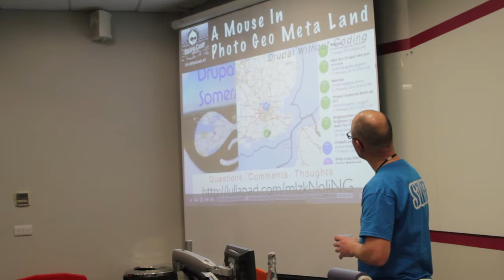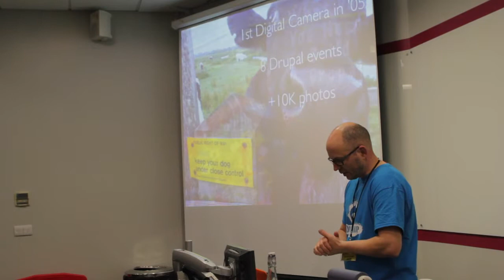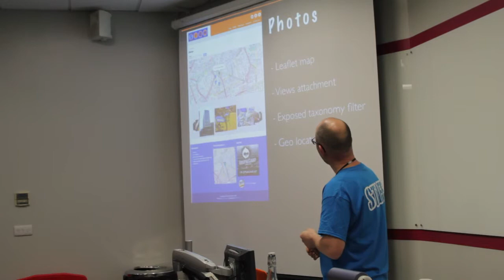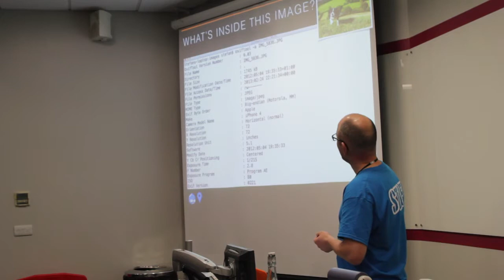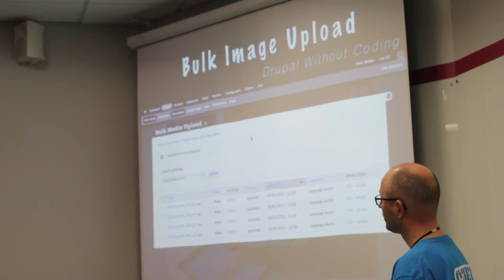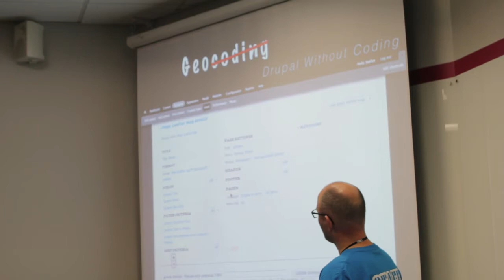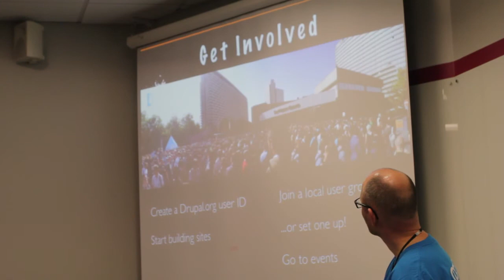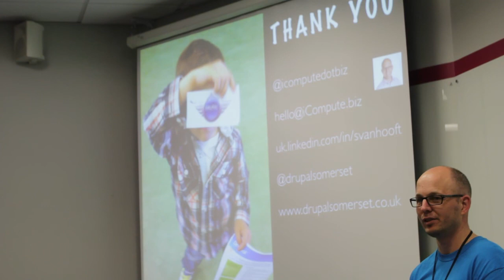DrupalCampLondon 2013: A mouse in PhotoGeoMeta land. Drupal without coding - Stefan Van Hooft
DrupalCampLondon 2013: A mouse in PhotoGeoMeta land. Drupal without coding by Stefan Van Hooft from iCompute.

Drupal is for coders only right? Well, to be fair without the many talented Drupal coders this presentation would'nt even exist! Drupal is a fantastic system capable of building amazing custom solutions, but do you have to be a coder to build a site with Drupal? How far can you get without writing a single line of code and just using your mouse?

--- looking for the slides? Find them here.

This presentation takes you on a journey on how different location based contrib modules were used to build a GPS coordinate aware photo-metadata mapping system with Drupal. Or, in other words... how to build a Drupal website to publish your photographs on a map.

I will guide you through the building blocks used to get a Drupal website up and running and cover geo-referencing, location based modules, mapping and batch uploading images; all without coding.
Modules such as Location, Geocoder, Geofield, Leaflet, Bulk Media Upload and others work together to build a workflow that allows for easy (bulk) upload of images and displaying them on a Leaflet or Openlayers map.
The example website that will be used for this session is my personal one
I will also touch on the Drupad module and others for creating and managing content "on the go".

Why attend?
This session is for you if you are new to Drupal and want to find out how far NO coding can take you. Have an interest in mapping and meta data? Great, that's covered too.

Some feedback I received from people who attended my talk at previous Drupal events:
"One thing I learnt from the talk was how to geotag photos on my own smartphone. And it works! I can see great potential for this application Thank you Stefan. "(by Jane Trimmer)
"Stefan was engaging and obviously loved his subject and was very knowledgeable. I was amazed about how much he had managed to achieve with 'No Coding'. I was surprised about the amount of info that was available and extractable from EXIF data." (by Handy-Andy)
"A really interesting presentation and the content (e.g. Georeferencing and Drupal) has lots of other potential applications. In the 'top two' of presentations that I have attended -- really glad I came to Drupal Camp North West " (by Dave M)
"Good to see that so much can be done with geofields and EXIF without any code needed - was a surprise to me!" (by Rachel Lawson)
"Stefan van Hooft is an awesome site builder who took the audience through a pure build demonstrating how different location based contrib modules can be used to build a GPS coordinate aware photo mapping site with Drupal... and Stefan braved a live demo! touché!" (by Kubair Shirazee)

- BAD Ass Drupal Weekender - September 14/15/16 2012

Slides
View the slides on Slideshare here.